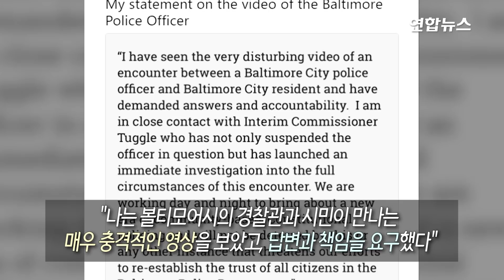[현장] 영상에 고스란히 담긴 볼티모어 경찰의 무차별 폭행 / 연합뉴스 (Yonhapnews)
미국 메릴랜드 주 볼티모어에서 경찰관이 거리 검문에 따르지 않던 한 시민을 무차별적으로 폭행하는 일이 벌어졌습니다.
당시 현장에 있던 일행 중 한 명이 촬영한 영상에는 경찰관의 무자비한 폭행 장면이 고스란히 기록돼 있습니다.
SNS에 공개된 이 영상은 현재 조회수 38만을 기록하며 시민들의 공분을 싸고 있는데요.
폭행을 휘두른 경찰관은 결국 사직한 것으로 알려졌습니다.